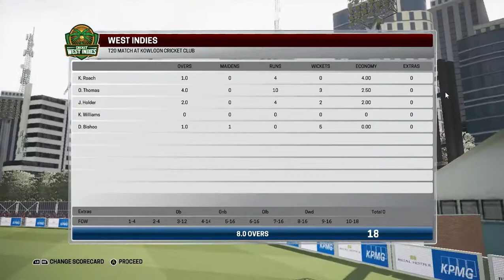WI HONGKONG T20 2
HATRICK BY BISHOO. 5 WICKETS IN ONE OVER.WINDIES CRUSH HONKKONG. IN ANOTHER SHORTEST OF GAMES